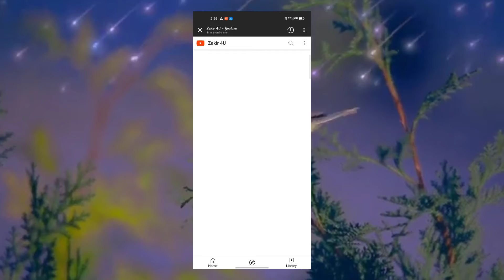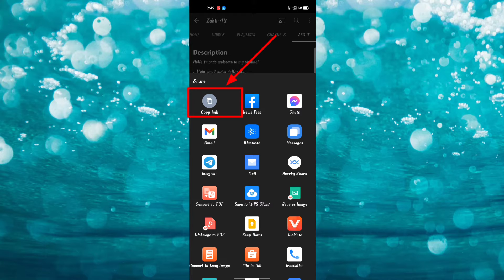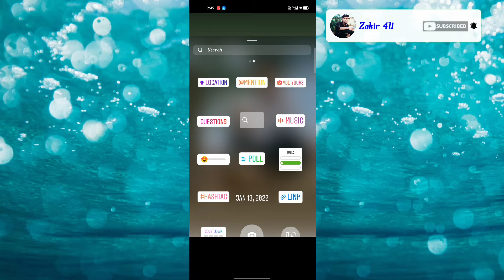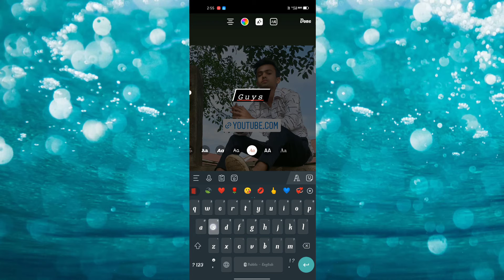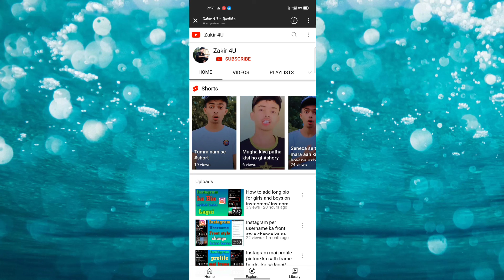How to share YOUTUBE LINK on instagram story/ instagram story mai YOUTUBE LINK kaisa dalea....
Hello too all of my friends.
Dosto iss video mai app ko batungha ki instagram story mai YOUTUBE channel ka link kaisa laga tha hai .